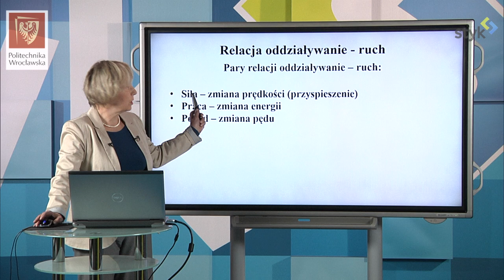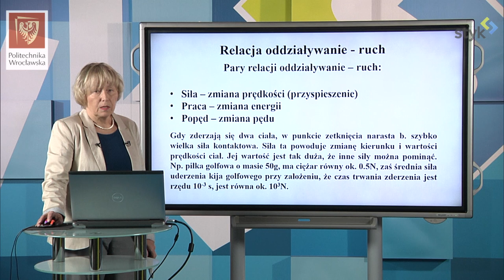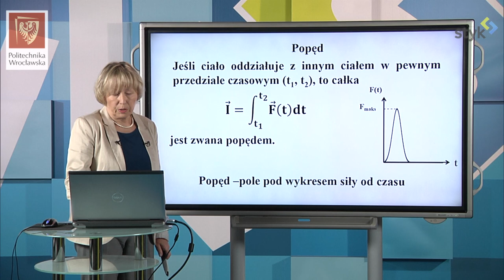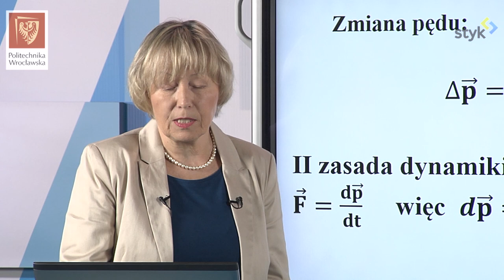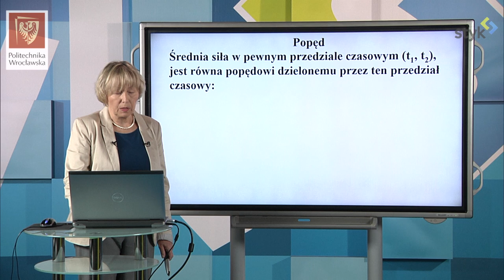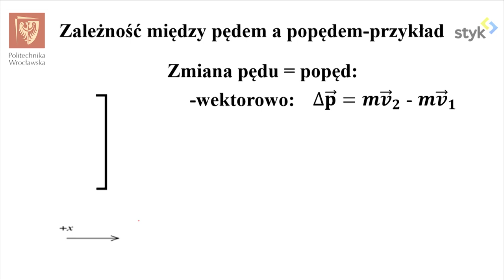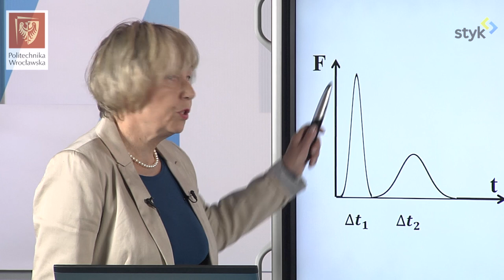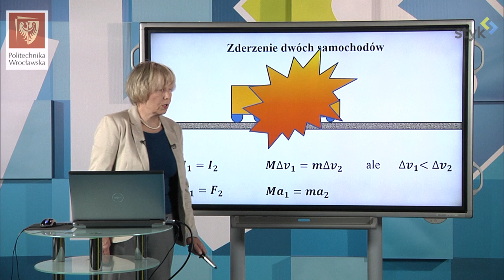Fizyka I odc. 32 - Popęd